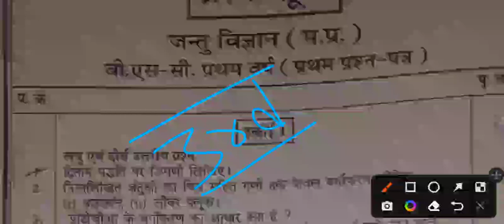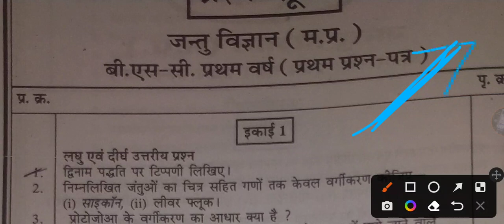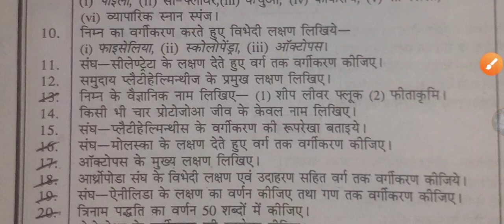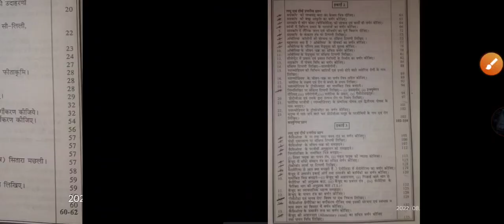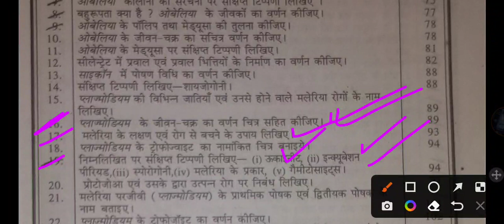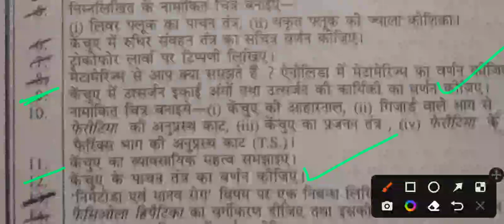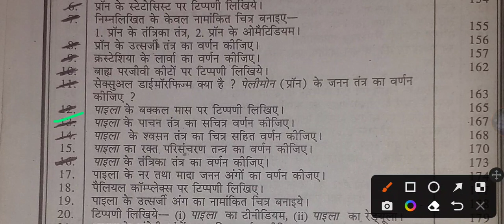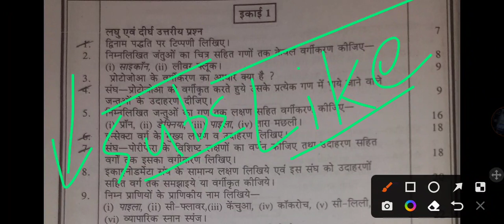bsc first Year imp question zoology first paper bsc 1st year imp question 2022 pg College seoni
bsc first year imp question 2022
bsc first year zoology imp question
bsc first year zoology first paper imp question
zoology First Year imp question pg College seoni
zoology First Paper raja Sankar Shah University chhindwara
bsc 1st year imp question raja Sankar Shah University chhindwara
zoology First Paper 2022